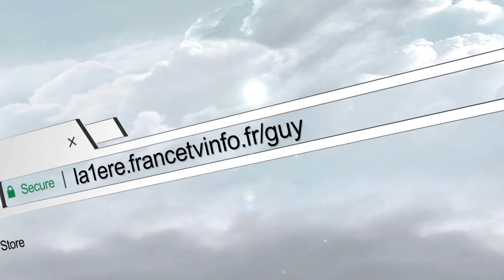Festival nouveaux regards : le prix révélation pour Marvin Yamb